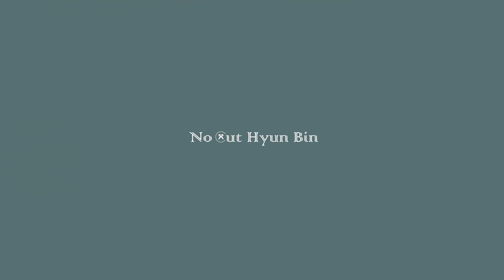[현빈] Esquire x OMEGA MAKING FILM -2-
[VASTree View]

2021 Esquire의 첫 표지를 장식한 현빈의 오메가(OMEGA)화보 현장❣

한 순간도 빼놓지 않고 현빈의 모든 모습을 보고픈 더순이들을 위해
오늘도 ALMOST 노컷 메이킹을 준비했습니다❤

월요병을 부셔줄 나의 구원자를 만나고 싶다면,